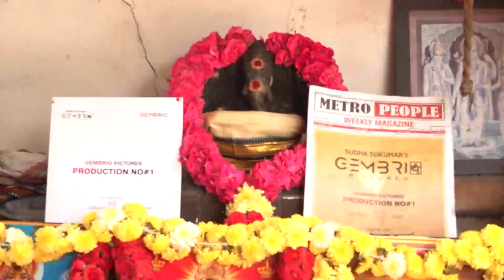Gembrio Pictures - Production No 1 Press Meet Video